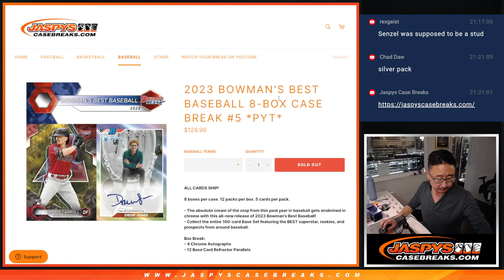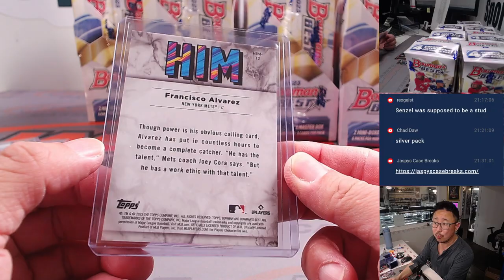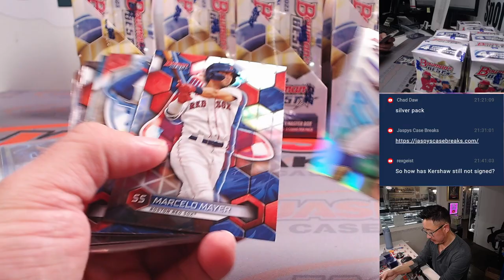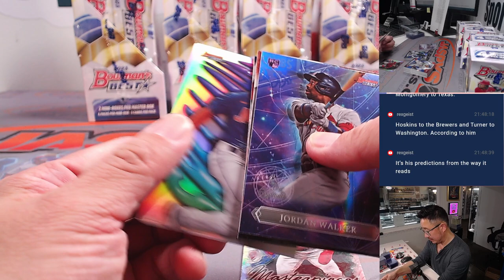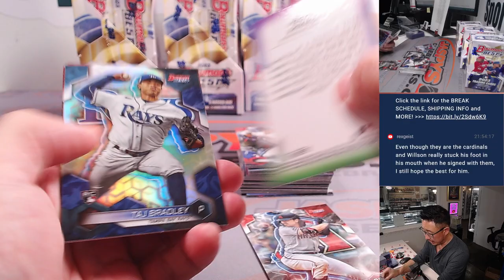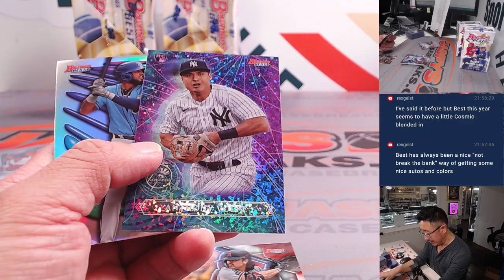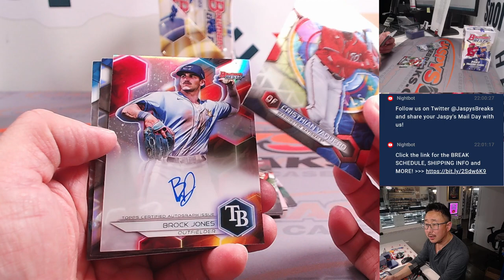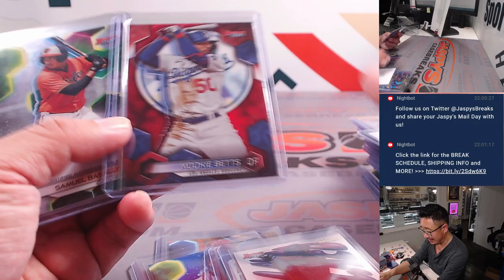M, 01/22/24 - 2023 BOWMAN'S BEST BASEBALL 8-BOX CASE BREAK #5 *PYT*